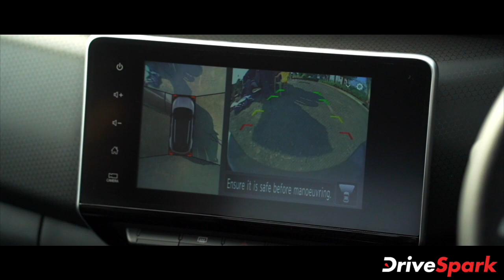Nissan Magnite Sold Out For 2021 | ಭಾರೀ ಪ್ರಮಾಣದ ಬುಕ್ಕಿಂಗ್ ದಾಖಲಿಸಿದ ನಿಸಾನ್ | Kannada DriveSpark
ನಿಸ್ಸಾನ್ ಮ್ಯಾಗ್ನೈಟ್ ಕಾಂಪ್ಯಾಕ್ಟ್-ಎಸ್‌ಯುವಿಯನ್ನು ಡಿಸೆಂಬರ್ 2ರಂದು ದೇಶಿಯ ಮಾರುಕಟ್ಟೆಯಲ್ಲಿ ಬಿಡುಗಡೆಗೊಳಿಸಲಾಯಿತು. ಈ ಎಸ್‌ಯುವಿಯು ಬಿಡುಗಡೆಯಾದಾಗಿನಿಂದ ದಿನಕ್ಕೆ ಸರಾಸರಿ 1,000 ಬುಕ್ಕಿಂಗ್ ಗಳನ್ನು ದಾಖಲಿಸಿದ್ದು, ಈಗಾಗಲೇ ಈ ಎಸ್‌ಯುವಿಯು 30,000ಕ್ಕೂ ಹೆಚ್ಚು ಬುಕಿಂಗ್‌ಗಳನ್ನು ಸ್ವೀಕರಿಸಿದೆ ಎಂದು ಹೇಳಲಾಗಿದೆ.

ನಿಸ್ಸಾನ್ ಮ್ಯಾಗ್ನೈಟ್ ಎಸ್‌ಯುವಿಯ ಬೆಲೆ ಎಕ್ಸ್ ಶೋರೂಂ ದರದಂತೆ ರೂ.4.99 ಲಕ್ಷಗಳಾಗಿದೆ. ಈ ಎಸ್‌ಯುವಿಗೆ ಬೇಡಿಕೆ ಹೆಚ್ಚಾಗಿರುವುದರಿಂದ ಕೆಲವು ಡೀಲರ್ ಗಳು ಹೊಸ ಬುಕಿಂಗ್ ಸ್ವೀಕರಿಸುವುದನ್ನು ನಿಲ್ಲಿಸಿದ್ದಾರೆ ಎಂದು ವರದಿಗಳಾಗಿವೆ.

ಮ್ಯಾಗ್ನೈಟ್ 2020ರಲ್ಲಿ ಹೆಚ್ಚು ಬುಕ್ ಮಾಡಿದ ವಾಹನಲಾದ ವಾಹನ ಎಂಬ ಹೆಗ್ಗಳಿಕೆಯನ್ನು ಸಹ ಪಡೆದಿದೆ.

ನಿಸಾನ್ ಮ್ಯಾಗ್ನೈಟ್ ಕಾಂಪ್ಯಾಕ್ಟ್ ಎಸ್‌ಯುವಿ ಬಗೆಗಿನ ಮತ್ತಷ್ಟು ವಿವರಗಳಿಗಾಗಿ ಈ ವೀಡಿಯೊ ನೋಡಿ.